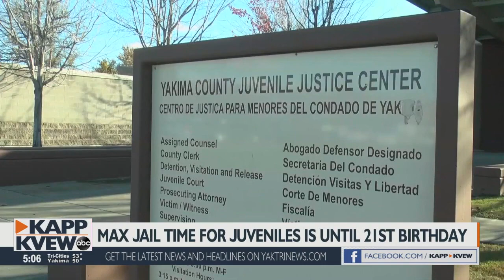Yakima Co. prosecutors will not try 14-year-old murder suspect as an adult